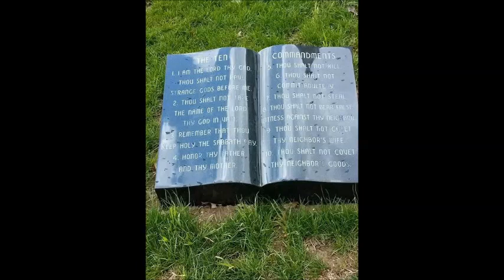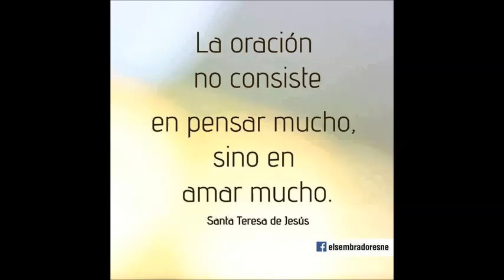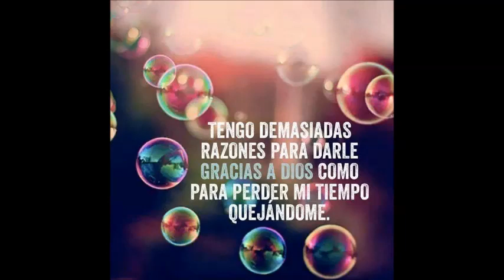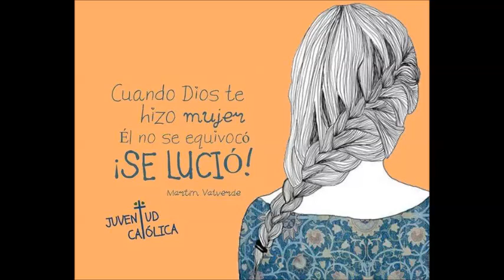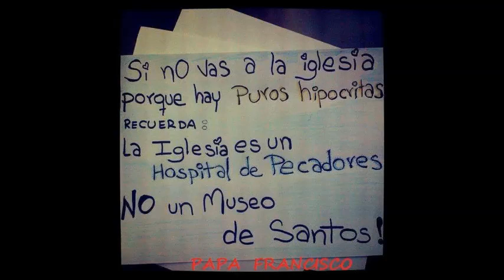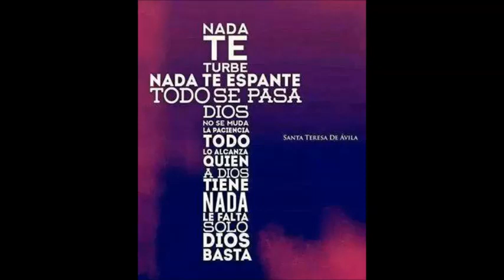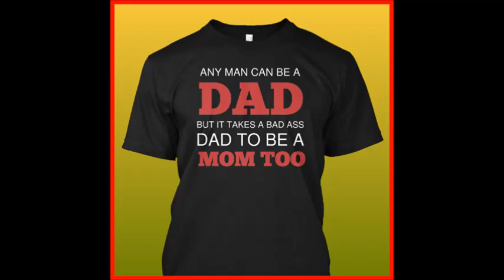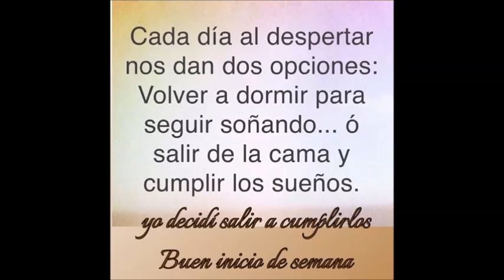Saname Señor .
por favor ayudemos al Padre Fernando , esa es la direccion de la fundacion , este video lo hice sin el permiso del Padre Fernando o de la Fundacion , es mi voluntad compartir este buen mensaje , este me ayudo a cambiar y a tener fe . ahora mi conversion es duradera.